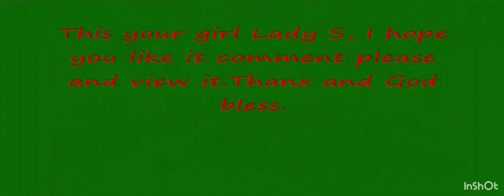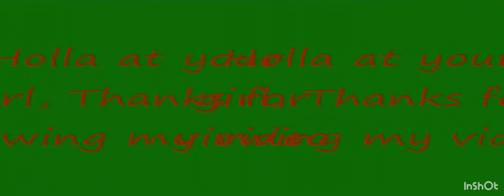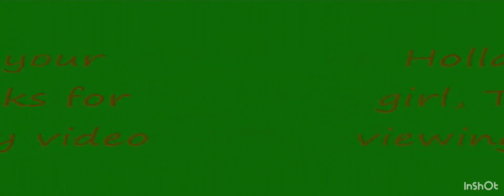My Poem The Blacker the Berry The Sweeter the Juice. Must Watch. ❤️😊